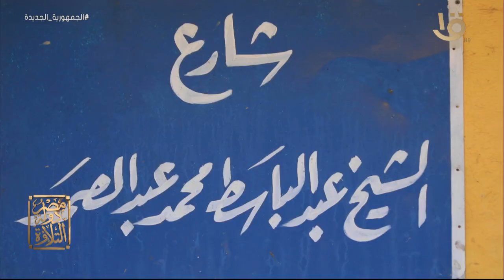مصر دولة التلاوة| من الأقصر مدينة الملوك خرج الشيخ القارئ عبد الباسط من بيت يتوارث أهله حب كتاب الله